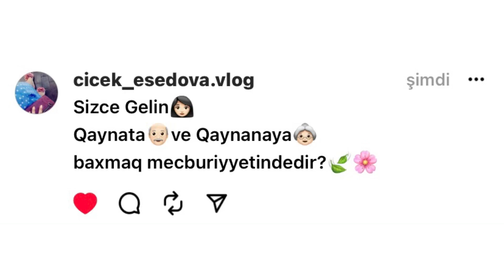🌸Gelin👩🏻 Qaynata👴🏻ve Qaynanasına👵🏻 baxmaq mecburiyyetindedir?